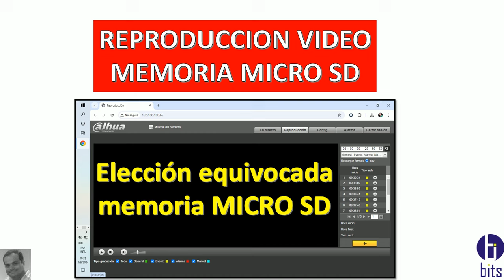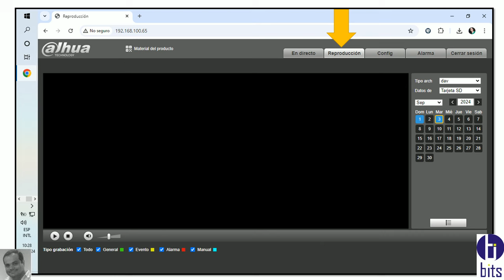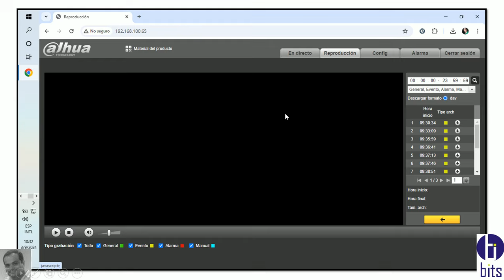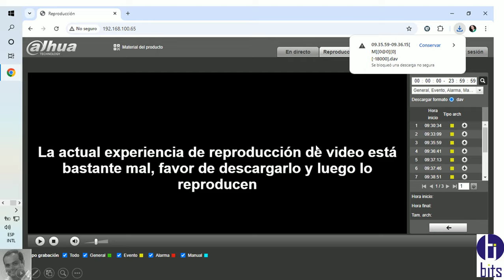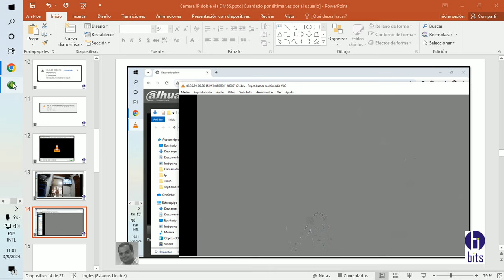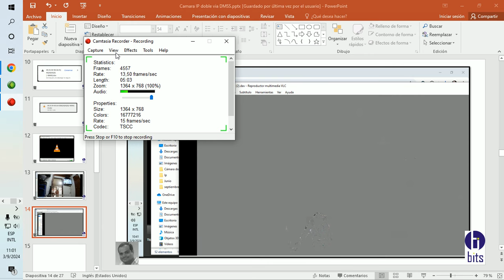Reproduce mal Memoria MICRO SD camara IP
Video tutorial, mala elección del tipo de memoria micro sd instalada en una camara IP.

Ing. Hector Ribadeneira Vargas Msc.

Guayaquil - Ecuador